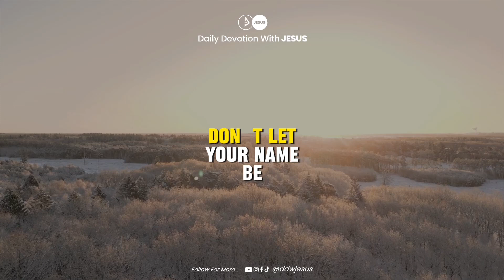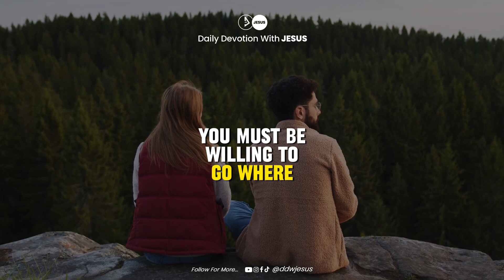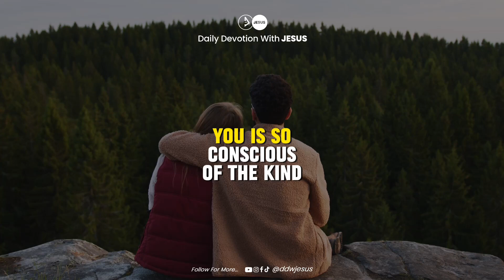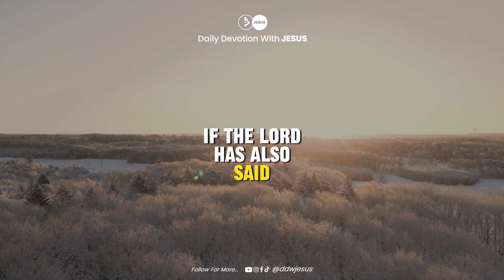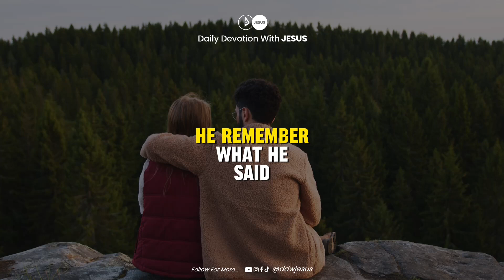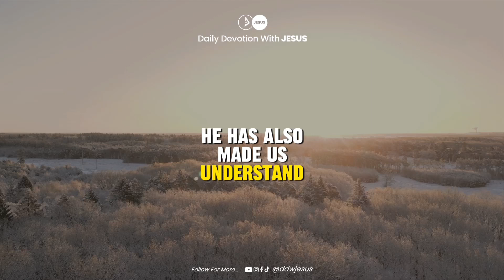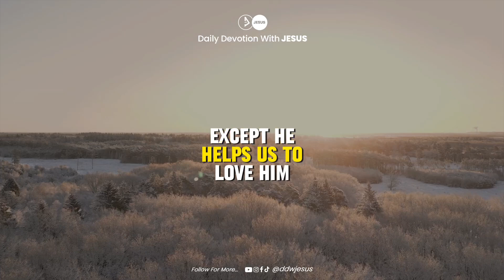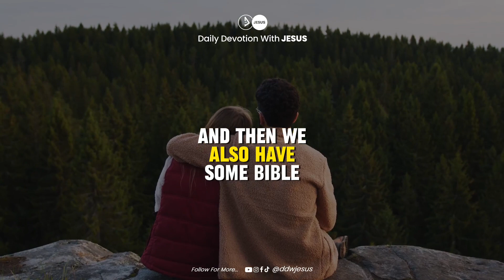DAILY DEVOTION WITH JESUS (GOD'S LOVE 4) || 07-12-2023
Good Morning
Happy Thursday
Today's part 4 series we will be talking about Obedience.
If we truly profess our love for Jesus then we should be ready to obey him by the spirit.
The key scripture is in John 14:15 (KJV)